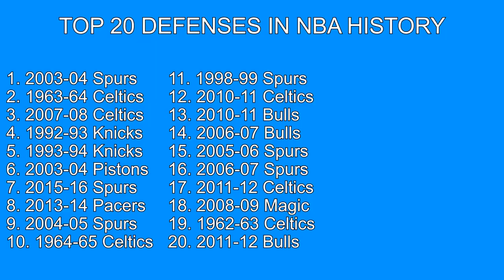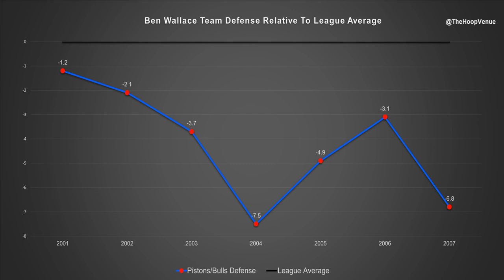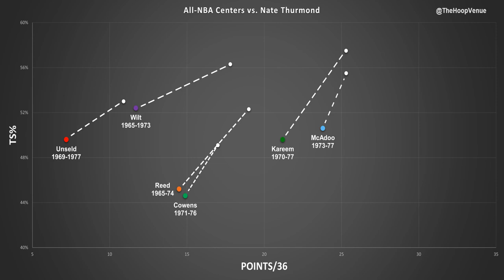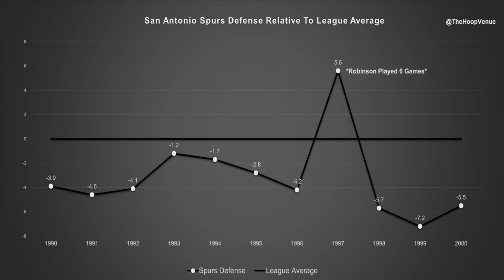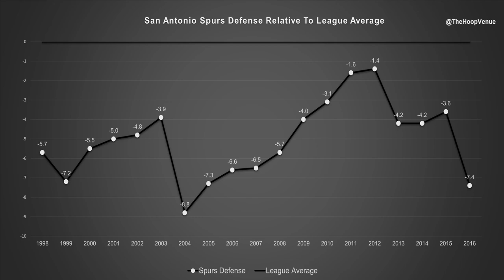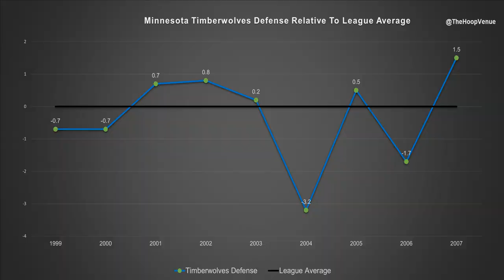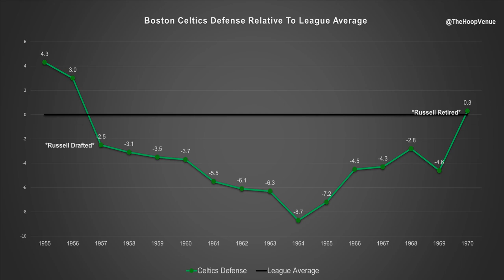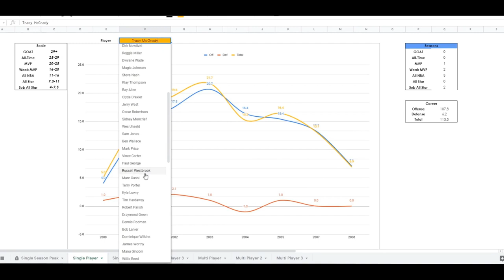Ranking the Top 10 Defenders in NBA History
A breakdown on what the most important attributes are on the defensive end, and a ranking of my top 10 defenders in all of NBA history.